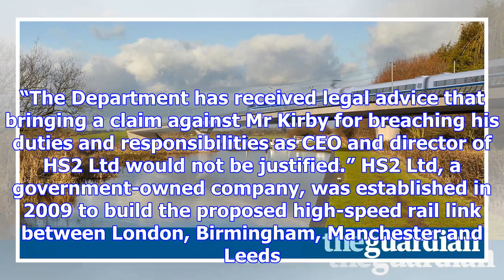Mps call for legal action over 'shocking' hs2 payouts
MPs have called on the government to consider legal action against the former chief executive of the...